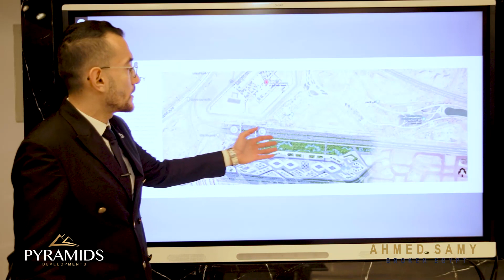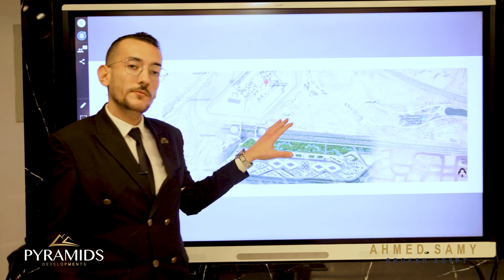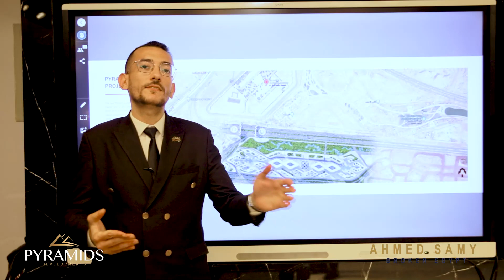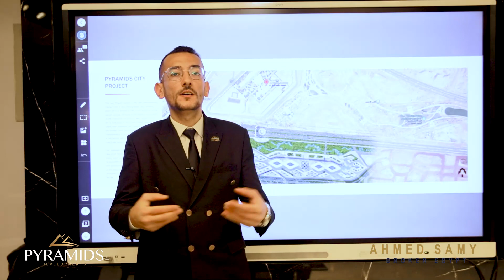أكبر مول في مصر ميجا مول العاصمة الإدارية الجديدة ميجا بيراميدز مول أضخم مول في العاصمة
بيراميدز ميجا مول العاصمة الادارية
المشروع الأضخم في العاصمة الإدارية الجديدة
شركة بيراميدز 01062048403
✅المدينة الترفيهية التجارية الأضخم في أفريقيا

✅تقع على مساحة ١٥٢ فدان بالعاصمة الإدارية أمام مسجد الفتاح العليم بإطلالة رائعة على حدائق نهر مصر الأخضر

استشاري المشروع
محمد طلعت معماريون MTA.

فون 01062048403